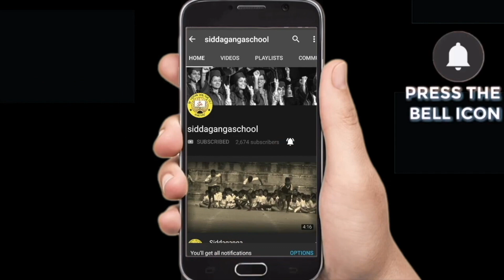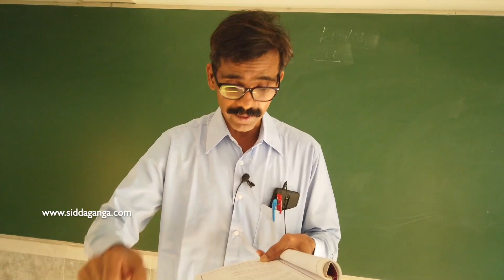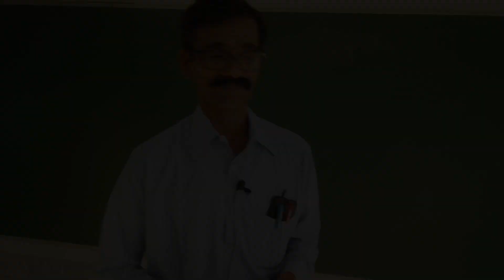2 PUC - KANNADA - PAGEYEMB BAALAKANEMBARE - ಪಗೆಯಂ ಬಾಲಕನೆಂಬರೆ